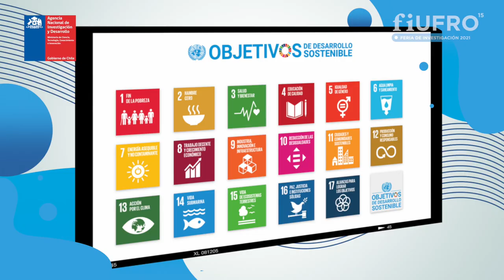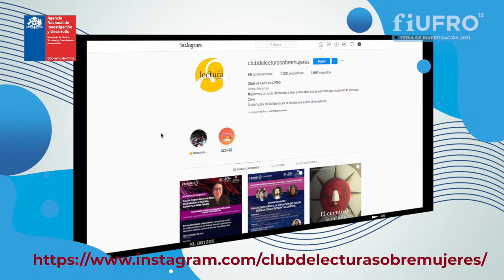Carolina Navarrete 1